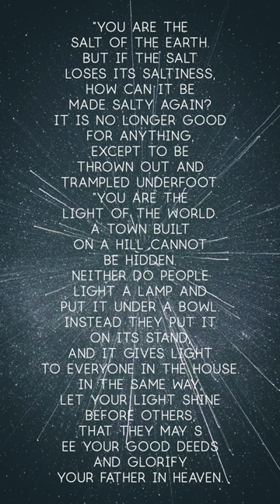The Sermon on the Mount - Salt and Light - Matthew 5 vs 13-16 NIV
13 “You are the salt of the earth. But if the salt loses its saltiness, how can it be made salty again? It is no longer good for anything, except to be thrown out and trampled underfoot.
14 “You are the light of the world. A town built on a hill cannot be hidden.15 Neither do people light a lamp and put it under a bowl. Instead they put it on its stand, and it gives light to everyone in the house.16 In the same way, let your light shine before others, that they may see your good deeds and glorify your Father in heaven.